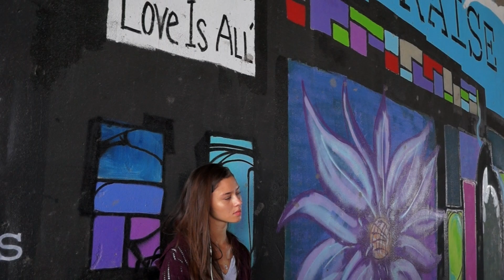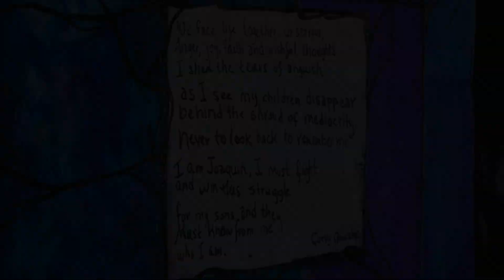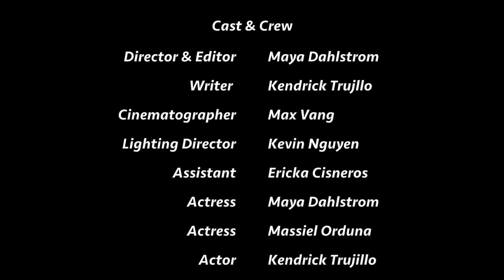Mirror Mirror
Colorado ThesCon 2016 Critics Choice Winner
Three teens deal with overcoming insecurities and negative body issues portrayed in the media and popular culture.
Written by Kendrick Trujillo
Directed by Maya Dahlstrom
Student produced short film for ThesCon 2016, Troupe 3695
Westminster High School Advanced Video Cinema Arts 2016